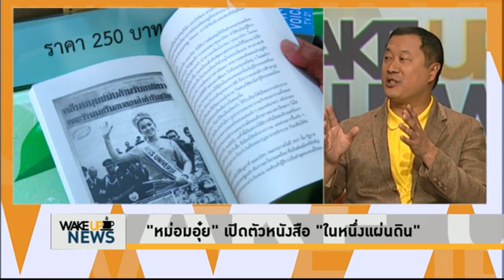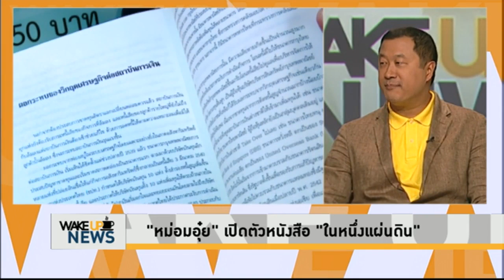Wake Up News - 'หม่อมอุ๋ย' ชี้ การเมืองไทยถอยหลังในโลกดิจิทัล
หม่อมราชวงศ์ปรีดิยาธร เทวกุล แนะ ผู้มีอำนาจต้องเปิดใจกว้าง ห่วงทหารเป็นอภิสิทธิชน ทำบ้านเมืองถอยหลัง ย้ำทุกคนรักชาติเท่ากัน อย่ามองแค่บางกลุ่มเป็นคนทำลายชาติ พร้อมเปิดตัวหนังสือ 'ในหนึ่งแผ่นดิน'